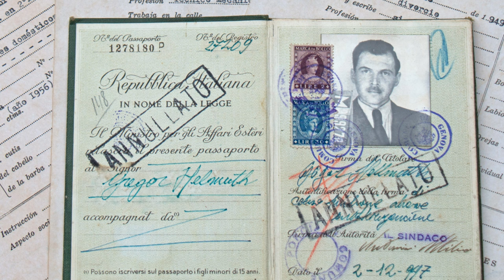MENGELE, THE ANGEL OF DEATH NAZI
Josef Mengele was a German physician and prominent member of the SS, the paramilitary organization of the Nazi regime in Germany during World War II. He was born on March 16, 1911, in Günzburg, Germany. Mengele is known for his role as a physician in the Auschwitz concentration camp during World War II. In Auschwitz, Mengele conducted atrocious and brutal medical experiments on prisoners, especially twins and individuals with unique genetic characteristics.

His experiments involved torture, injections with toxic substances, mutilations, and performing surgeries without anesthesia. He was known as the "Angel of Death" due to his role in selecting prisoners for the gas chambers and his infamous human experiments. As a fervent believer in the purity of the Aryan race, he carried out cruel experiments, among which the following can be highlighted:
Injecting chemicals in an attempt to change the eye color of some prisoners to blue.
Experimenting with biological weapons on prisoners by injecting pathogens that caused a painful death.
He had an obsession with studying conjoined twins, and thus he would join imprisoned children by their backs to study the body's reaction to these procedures, resulting in severe infections and ultimately death for the subjects. These were just some of the infamous experiments that this murderer conducted on prisoners, the majority of whom were children.

After the end of World War II in 1945, and after hiding in Europe for several years, he fled to South America, specifically to Argentina, through the network of Nazi party collaborators who helped Nazis escape after the war. From there, he moved to Paraguay and finally settled in Brazil in 1960. Despite numerous attempts by Israel and the West German government to capture him and extradite him, this criminal was never brought to justice to pay for his crimes. He died in 1979 in Bertioga while swimming in the sea, He suffered a cerebral infarction and drowned. Mengele never faced legal consequences for his crimes, benefiting from the assistance of the Argentine government to evade justice and the vast network of Nazi collaborators scattered throughout South America.